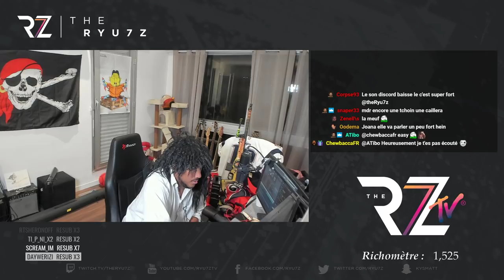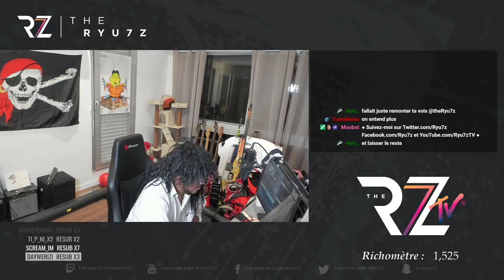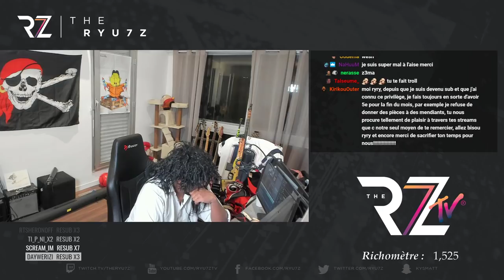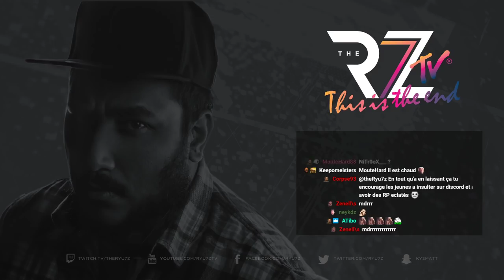J'OFFRE LE NOUVEAU SKIN FORTNITE A UN PYJ 😱👶 -VOD